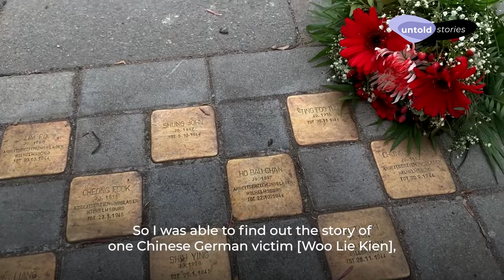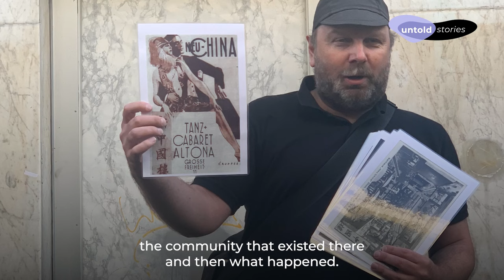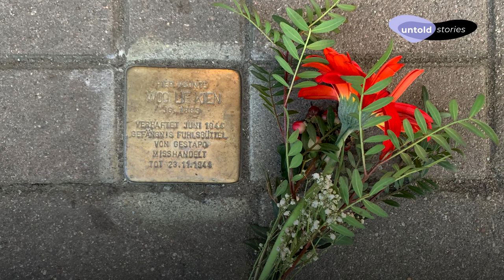A Destroyed Chinatown - Behind the Scenes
In the short film 'A Destroyed Chinatown,' Humanity in Action Senior Fellow Sharon Chin reveals the little known history of the Chinese community in Nazi Germany through the history of Hamburg’s Chinatown. Just as Jews, Roma, Sinti, LGBTQIA+ members, and the disabled, the Chinese community was also brutally persecuted.

In this Behind the Scenes interview, Sharon shares her motivation for making the film – being the proud granddaughter of a Chinese American World War II veteran, she felt personally affected by the exclusion of the story of Chinese Germans in the wider historical narratives. So little was known of their story that it she had to do in-depth research in order to find any information, but her breakthrough came thanks to the Stolpersteine memorials.

Untold Stories | Places of Memory is a series of stories uncovering lesser known narratives and places in the context of Nazi injustices.

The project is funded by the Foundation Remembrance, Responsibility and Future (EVZ) and the Federal Ministry of Finance (BMF).

Video: Springroll Media
Produced by: Humanity in Action & Springroll Media